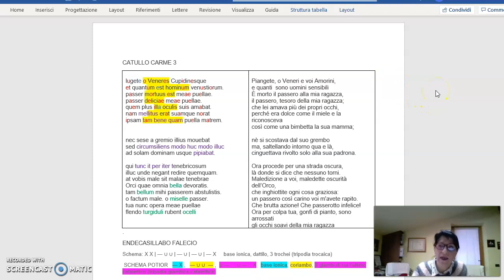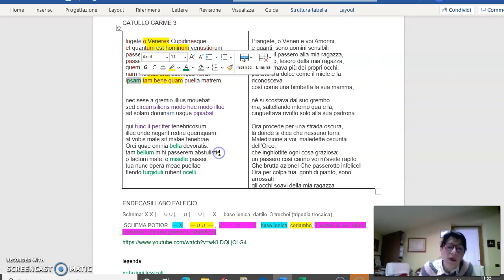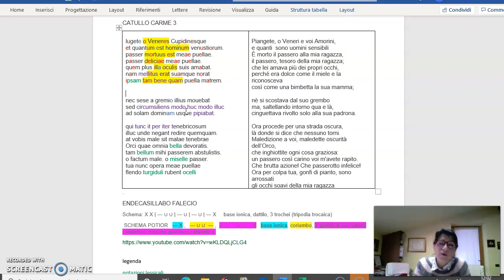CATULLO carme 3